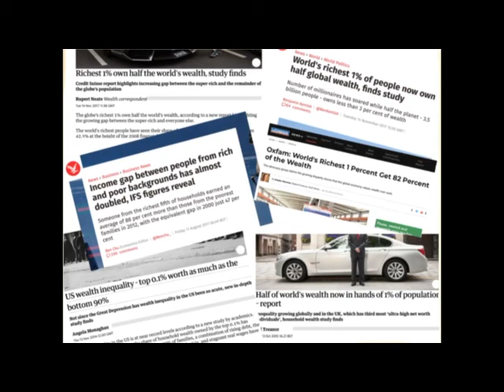Animation PDTP1 trickle down economics by Martin Adams